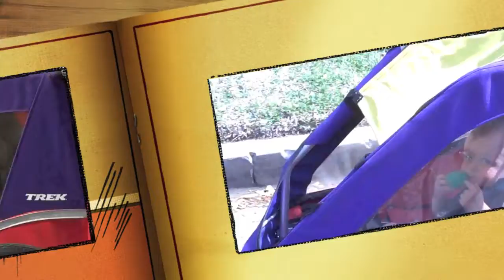Bike Trailer Fun